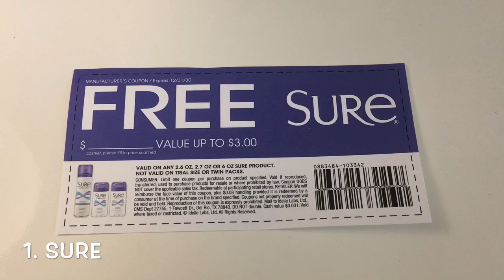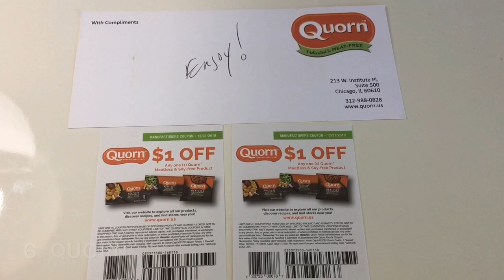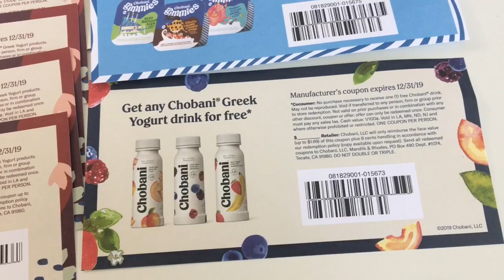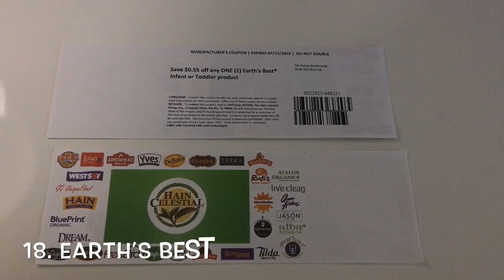COMPANIES THAT SENT ME COUPONS IN THE MAIL | PART 1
🚨 PLEASE READ 🚨
It has been brought to my attention how much of an impact my videos have made. It does cost these companies money and time to send out coupons, so please do some research to make sure these products are available in your area before requesting coupons. Like I’ve said many times before, just because these companies have sent me coupons does not mean you are guaranteed to get them as well.
Much ❤️,
Kelsey

1. Sure deodorant

2. Red Baron

3. La Tortilla Factory

4. Arm & Hammer

5. Mamma chia

6. Quorn

7. SC Johnson

8. Celestial seasonings

9. Smuckers

10. Frito lay

11. Chobani

12. Pace

13. Pepperidge Farm

14. Back To Nature

15. Good Culture

16. Smashmallow

17. Cerave

18. Earth’s Best

19. Nissin

20. Popchips